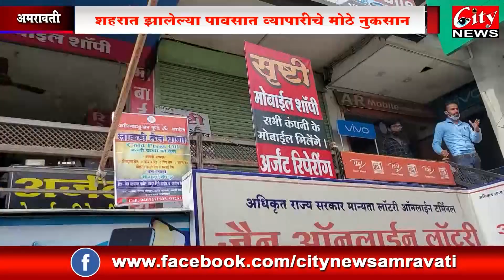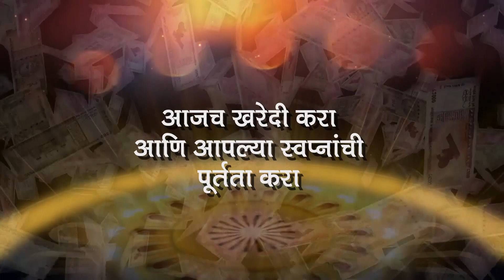सिटी_न्युज मराठी बातमीपत्र ०८ सप्टेम्बर २०२१